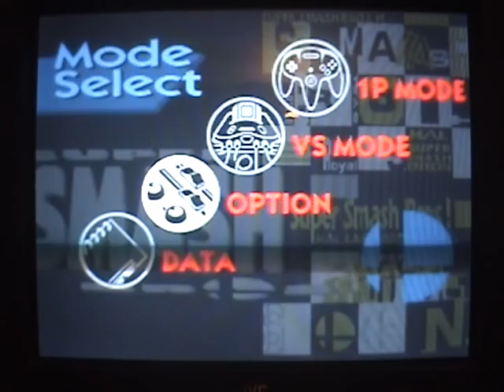Super Smash Brothers - 1-P Game - Donkey Kong